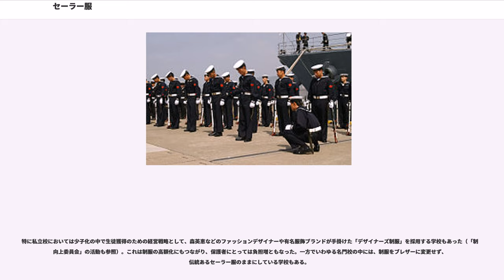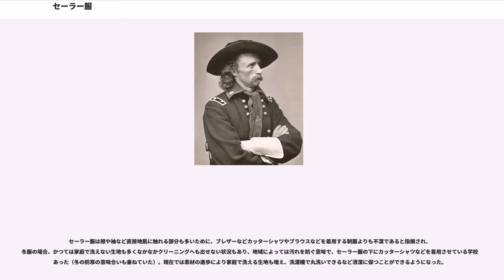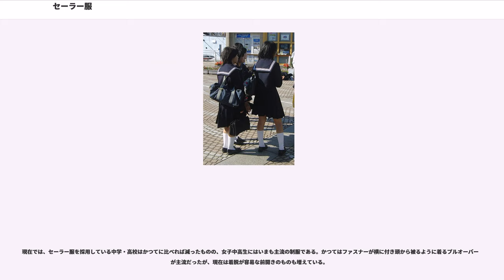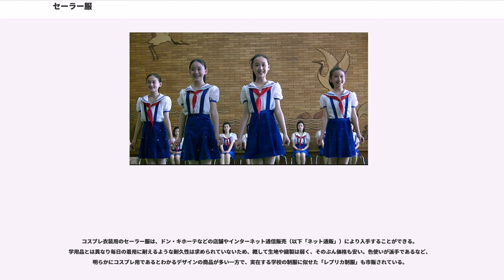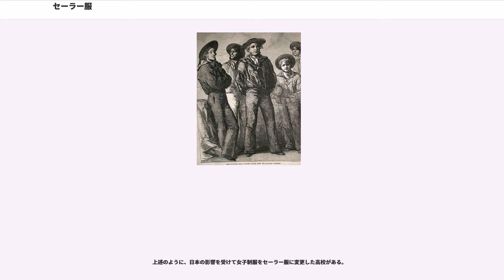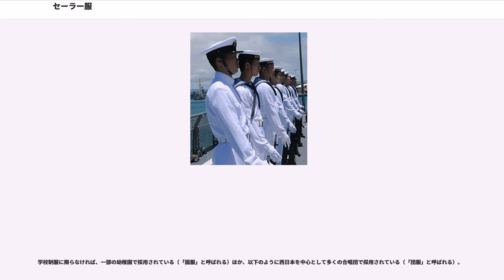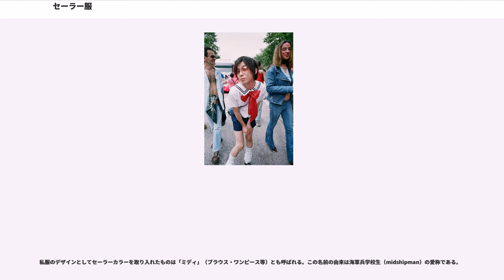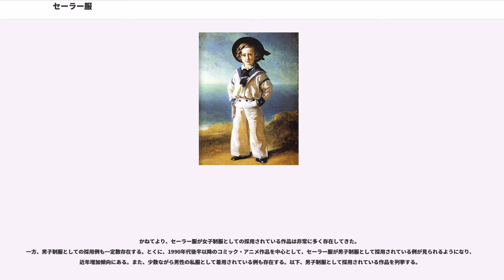セーラー服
セーラー服（セーラーふく）は、セーラーカラーと呼ばれる、独特の形状をした大きな襟が特徴のトップス。

世界中で海軍の軍服として使用され続けている他、19世紀後半から20世紀初頭にかけて子供服や女性のファッションとして世界的に流行した。

また、その頃日本でも導入され、現在の海上自衛隊においても使用され続けているセーラー服タイプの女子学生の制服は、コスプレ文化と共に「"Sailor fuku"」の名で世界中に広がっている。旧日本海軍では、軍服としてのセーラー服を当初「水火夫服」、後に「フロック」と称し（明治8年11月12日太政官第168号布告別冊）、イギリス人を意味する「John Bull」から「ジョンベラ」とも呼んでいた。

セーラー服は、19世紀に水夫（セーラー、英語：sailor）の甲板衣として誕生した。セーラー服の特徴である大きな襟の理由については、甲板上で風などの影響によって音声が聞き取りにくいときに襟を立て集音効果を得るためなど諸説あるが、定かではない。セーラー服が出来た頃の船乗りの間では、長髪を後ろで括ってポマードで塗り固める髪型（タール漬けの豚の尻尾）が流行していたが、船上ではなかなか洗濯が出来ないので、後ろ襟や背中が脂やフケで汚れを防ぐためという説もある。しかし、イギリス政府のサイトでは、“豚の尻尾”は1815年以降急速に廃れ、記録に残っているのは1827年が最後であるのに対し、大きな襟が現れたのは1830年以降なので、“豚の尻尾”とセーラーカラーが共存していた時期はないと指摘している。更に同サイトでは、初期の襟は円形であったが、男性が自分で繕うのに簡単なため、方形になったとしている。

また、現在のセーラー服の襟は、カラーとラペルが連続して胸元がV字型となっているものが多いが、19世紀のフランス海軍の制服のセーラー服にはラペルに当たる部分が切り欠かれており、胸元がV字型になっていなかった。アメリカ海軍が最初に使用したセーラー服もこのタイプで、子供服にも見られた。

セーラー服の胸元が大きく開いて逆三角形になっているのは、海に落ちた時にすぐ服を破り、泳ぎやすくするためと言われている。装飾として胸元にタイ（スカーフ）があり、その起源は水兵が手ぬぐい代わりに使用するための物であったと言われている。

イギリスのヴィクトリア女王（在位：1837年 - 1901年）は、英王室ヨット"“”"乗組の水兵の制服として揃えられたセーラー服が気に入り、同一デザインの子供服を誂えて1846年のクルージングの際に王太子アルバート・エドワード（のちのエドワード7世）にその衣服を着用させた。女王は他の王子達にもセーラー服を与え、孫であるプロイセンのヴィルヘルム王子（のちのドイツ皇帝ヴィルヘルム2世）にも寄贈した。このことから、イギリス国内では王室に倣い、海軍好きの国民性も相俟って子供服として流行した。また、この流行はその後20世紀初頭にかけて世界的なものとなった。

また、19世紀のフランスでは女性のファッションとしてセーラー服が着られるようになり、その後ボーイッシュ・ブームの一環としてヨーロッパ各国やアメリカで女性のファッションとして流行した。

日本では20世紀前半までに主に女子生徒用の制服として定着した。

セーラー服を水兵の制服として全面的に採用したのはイギリス海軍が最初とされている。

1841年にはアメリカ海軍がジャケットタイプの制服を下士官・兵用として制定していたが、その頃イギリス海軍では水兵の制服を規定しておらず、一部の艦の艦長が自分好みの制服を艦の資金で誂えていた。しかし、全乗組員に支給するには多額の費用がかかるため、人目につくことが多い艦長艇のクルーのみ制服を揃える場合もあった。特に軍艦ブレザー号（HMS Blazer）の艦長が1845年に誂えた制服は評判となり、乗組員の制服を揃えることが艦長の間で流行した（ブレザー#語源参照）。1853年、ハーレクイン号（）のウィルモット艦長は、この流行に乗って自艦の艦長艇クルーに道化師（Harlequin）の服を着せた。しかしこれは顰蹙を買い、新聞にも大きな問題として取り上げられた。1857年、このハーレクイン騒動が契機となり、海軍本部はセーラー服を水兵の制服として制定し、支給することにした。

そして、イギリス海軍がセーラー服を採用したため、アメリカ海軍でも1862年に水兵用の制服をセーラー服に変更した。また、フランス海軍も1858年にセーラー服を水兵の制服と...